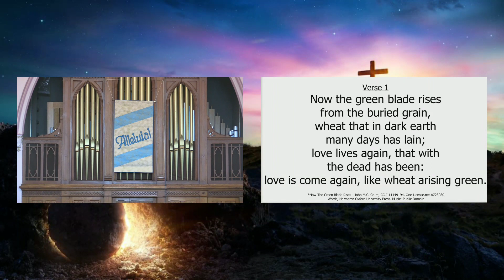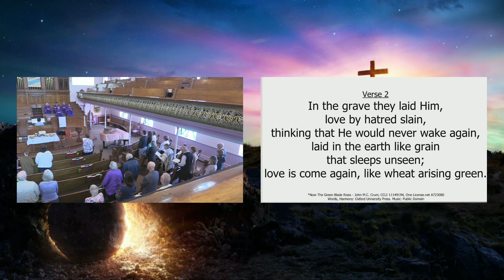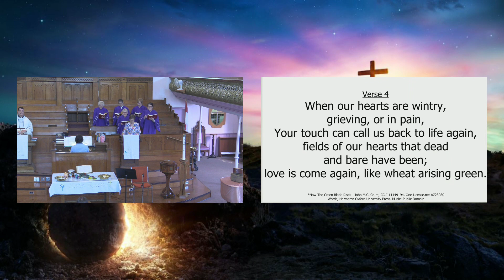Now the Green Grass Rises, words - John M.C. Crum, Andy Cloutier, organ, Strathroy United Church